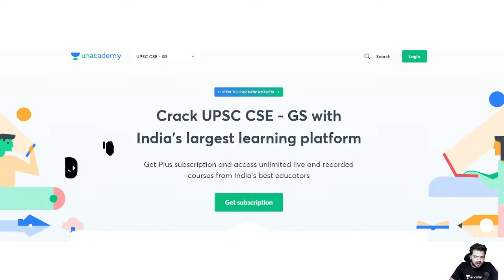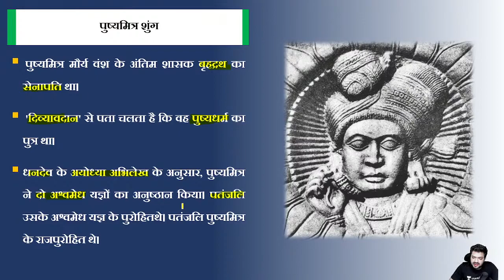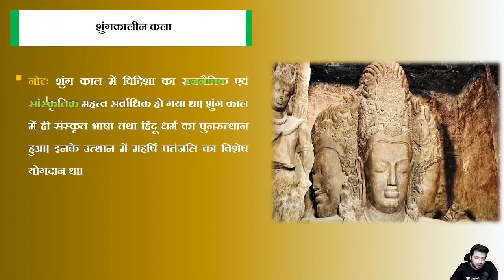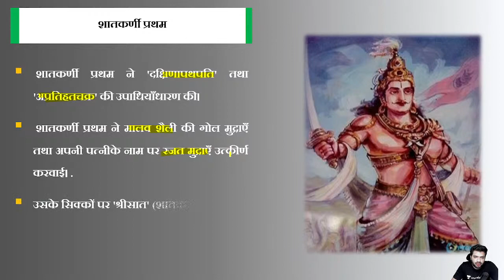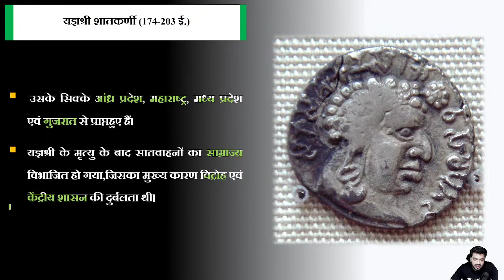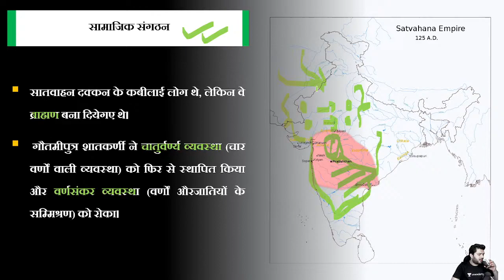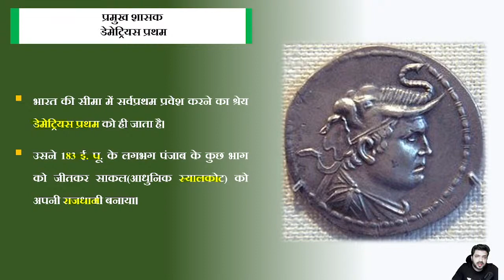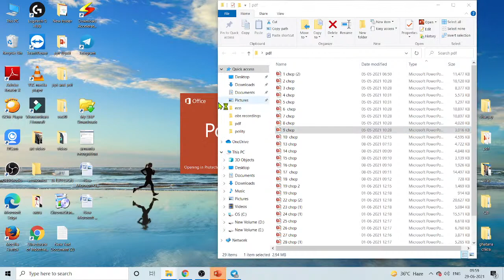Ancient Indian History by Ram Sharan Sharma | Lecture 12 | UPSC CSE 2022/23 | Bhupendra Singh Dinkar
This is the latest video in the series of Economics by Bhupendra Singh. In this video, Bhupendra has covered Complete Mediaeval History by Satish Chandra detailed manner. It is very important for the UPSC CSE 2022/23 Hindi Prelims and Mains aspirants.

Bhupendra Singh and more top Educators are teaching live on Unacademy.

Unacademy Combat every Sunday at 11:00 AM.

Unacademy Subscription Benefits:

1. Learn from your favorite teacher
2. Dedicated DOUBT sessions
3. One Subscription, Unlimited Access
4. Real-time interaction with Teachers
5. You can ask doubts in a live class
6. Limited students
7. Download the videos & watch offline